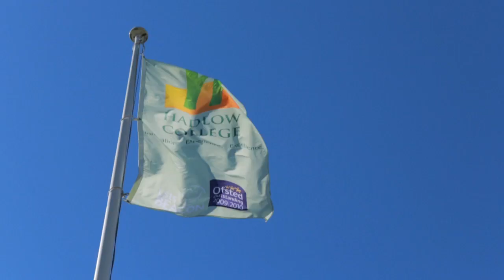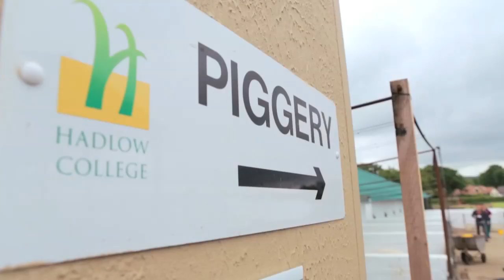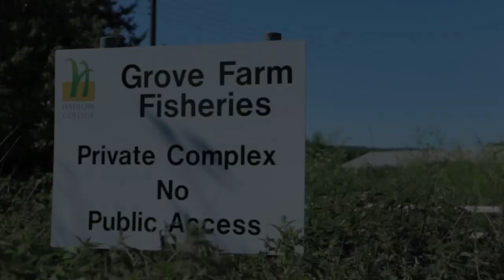Student Success at Hadlow College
Find out some of the career opportunities and next steps once you have completed your qualification at Hadlow College.  Listen to our students explain what they have enjoyed during their time at Hadlow College and where they will be studying next.